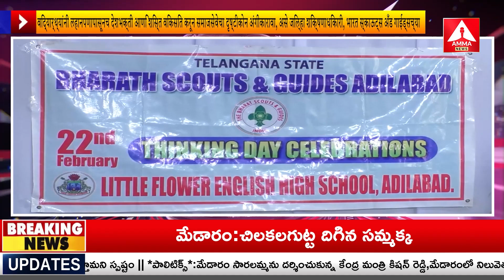MARATI BULLITEN | Adilabad Headlines | 22-02-2024 | Amma News